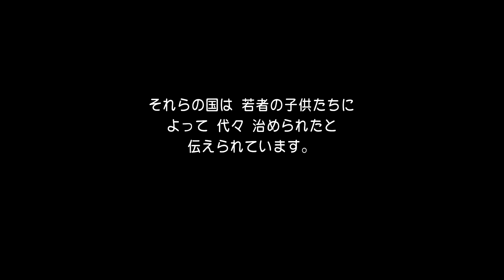【DQ2】ドラゴンクエストII 悪霊の神々 PS4版 #01 オープニング ~ プロローグ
『ドラゴンクエストII 悪霊の神々』は、1987年1月26日に株式会社エニックスより発売されたファミリーコンピュータ用ロールプレイングゲーム。
2017年8月10日にはPlayStation 4、ニンテンドー3DS版もダウンロードで配信開始された。

ジャンル：RPG
対応機種：プレイステーション4、ニンテンドー3DS
メディア：ダウンロード専売
発売元：スクウェア・エニックス
開発元：ビー・トライブ
発売日：850円(税別)